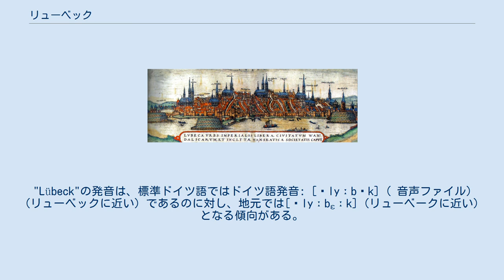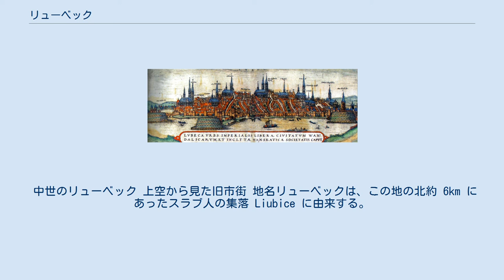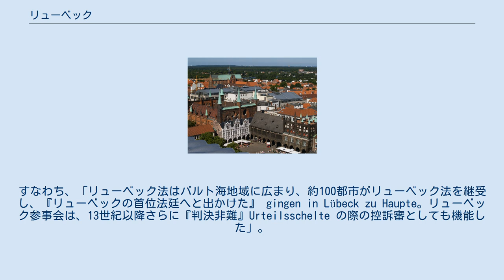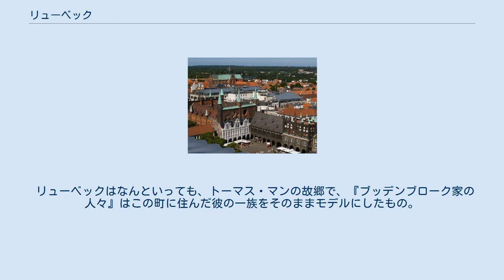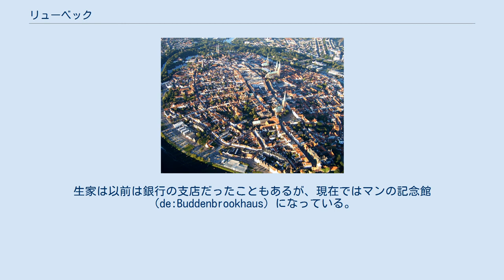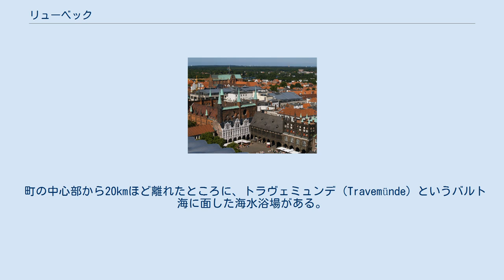リューベック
シュレースヴィヒ＝ホルシュタイン州の行政区画
リューベック（Lübeck）は、ドイツ連邦共和国の都市。
シュレースヴィヒ＝ホルシュタイン州に属する。
トラヴェ川沿岸、バルト海に面する北ドイツの代表都市。
かつてはハンザ同盟の盟主として繁栄を誇り、「ハンザの女王」（Königin der Hanse）と称される。
正式名称をハンザ都市リューベック（Die Hansestadt Lübeck）という。
"Lübeck"の発音は、標準ドイツ語ではドイツ語発音: [ˈlyːbɛk] ( 音声ファイル)（リューベックに近い）であるのに対し、地元では[ˈlyːbɛːk]（リューベークに近い）となる傾向がある。
 バルト海南西部のリューベック湾に面する海港を有するトラヴェ川沿岸の港湾都市である。
面積214.14平方キロメートル、造船産業などでも繁栄した。
ラウエンブルクまでエルベ・リューベック運河が通り、エルベ水系と広く結ばれている。
約55キロ南西にハンブルク、60キロ北西にキール、55キロ南東にシュヴェリン、100キロ東にロストックが位置する。
 中世のリューベック 上空から見た旧市街 地名リューベックは、この地の北約 6km にあったスラブ人の集落 Liubice に由来する。
 1143年、ホルシュタイン伯アドルフ2世によって建設された。
1157年の火災により荒廃したものの、1158/59年にザクセンのハインリヒ獅子公によって再建された。
ハインリヒ獅子公は、「都市発展がもたらす所領内への経済効果を考えて、すすんで市民に特権を与えて、自治を推進し」、北方の諸都市・諸国に使者を派遣して通商協定を締結し、「計画的に遠隔地商業を振興した」。
1226年に帝国都市となる。
北海・バルト海交易で一時期独占的な地位を築いたハンザ同盟の盟主でもあった。
裁判制度・司法の分野でもリューベックは大きな役割をはたした。
すなわち、「リューベック法はバルト海地域に広まり、約100都市がリューベック法を継受し、『リューベックの首位法廷へと出かけた』 gingen in Lübeck zu Haupte。リューベック参事会は、13世紀以降さらに『判決非難』Urteilsschelte の際の控訴審としても機能した」。
商業の発展により人口が増加し、1350年の人口は18000人、 1400年は20000人、 1502年には25444人を数えた。
市参事会は1262年に聖ヤーコプ聖堂のそばにラテン語学校を設けた。
この学校の1370年頃の生徒の習字の跡をとどめる蠟板が残されているが、その多くには商業通信文の草案が書かれている。
ベルギーのブリュージュ等に現存する旧居が世界遺産に登録されていることからも知られているベギン会は俗人と同じように生活し、戒律による共住生活を送ることのない、半聖半俗の修道士・修道女の集まりであったが、「リューベックではベギン派の宿舎は五つあるだけだが、それぞれが大きくてすくなくとも100人を収容したというから、全体の収容能力は500-600というところであろう」。
 中世後期にリューベックで活躍した芸術家に、1460年頃にリューベックに移住し、1509年にリューベックで没した画家・彫刻家バーント・ノトケがいる。
彼は大聖堂のために「勝利の十字架」（Triumphkreuz; 1477）を作成したが、マグダラのマリア像が殊に魅力的である。
 リューベック商人は、ノルウェーのベルゲンに商館を築き、ノルウェーの鱈を南に売却して大きな利益をあげた。
また、リューネブルクの岩塩をおさえたことで、塩漬け鰊（ニシン）でも独占的な地位を誇った。
16世紀から 17世紀にかけて、ハンザ同盟の衰退とともに、リューベックも衰退していった。
 1800年頃の人口は45000人であった。
中世ヨーロッパの都市では、朝の鐘、夕の鐘、種々の召集等の鐘が鳴らされたが、リューベックでは、市門の閉門を告げる、夕の鐘の第2の鐘（第1の鐘は通常の仕事の終了を告げる）は、1864年まで鳴らされていた。
 1806年の神聖ローマ帝国解体により主権国家となるが、ナポレオン戦争に巻き込まれ、1811年から1813年までフランス帝国に併合される。
ナポレオンの没落にともない1813年に独立を回復し、1815年にドイツ連邦に参加し、「自由ハンザ都市」と認められた。
1868年には北ドイツ連邦に参...